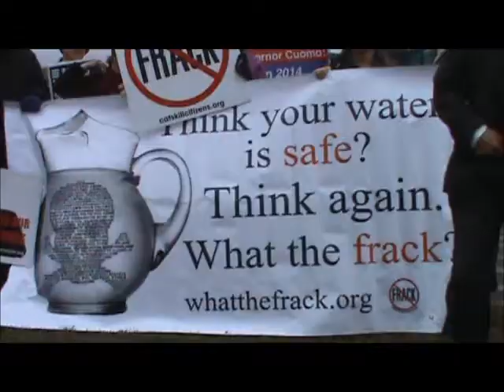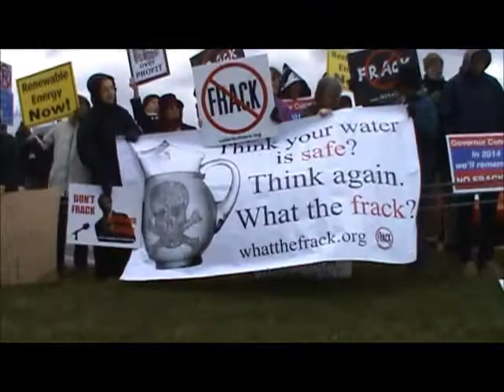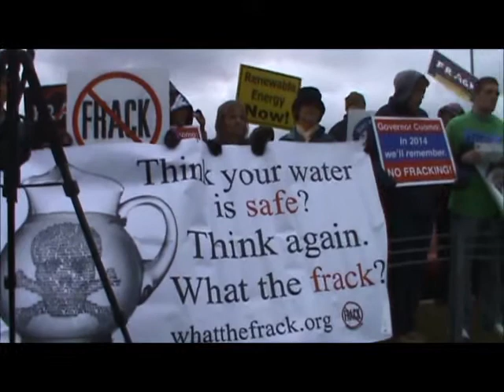Anti-Frack Protest for Governor Cuomo at Binghamton Airport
Taped 12-5-12.  Citizens braved very, windy and cold conditions to stand for a Frack-free NY..  Waited for Gov. Cuomo to land and pass by to see their placards and presence.  Walter Hang speaks to the protesters and informs them of what is happening next with the DEC review.  NYers fight gas drilling for four years plus...